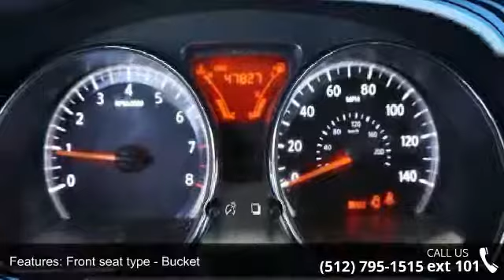2014 Nissan Versa Note S - Covert Ford Chevrolet Hutto - ...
CARFAX One-Owner. Clean CARFAX. Priced below KBB Fair Purchase Price!Whether you are in the market to purchase a new or pre-owned vehicle, if you need financing options, we'll help you find a car loan that works for you! Even if you have bad credit, or are a first time car buyer, you can trust that Covert Ford Chevrolet Hutto will professionally fit you into the automobile of your choice. We are just a short drive from these areas Austin, Round Rock, Georgetown, Leander, Pflugerville, Killeen, Temple and other local cities. Please come out and be apart of the Covert family.